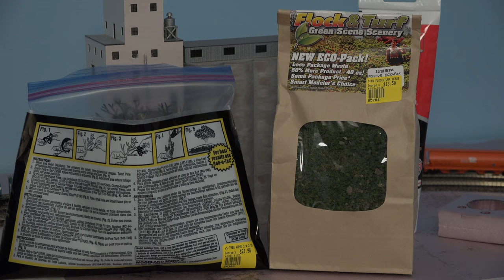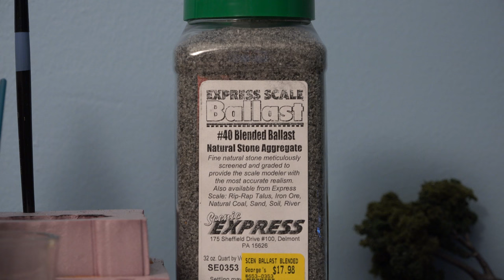Adding Lighting to an N Scale Model Train Layout - Woodland Scenics 'Just Plug' Kit | Update #14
Welcome back. In today's video, we're taking a significant step towards adding realism and atmosphere to our N scale model train layout. We'll be using the fantastic Woodland Scenics 'Just Plug' kit to bring our layout to life with stunning lighting effects.

The 'Just Plug' kit is a game-changer for model railroaders, allowing us to illuminate our scenes, structures, and trains with ease. In this step-by-step tutorial, we'll show you how to install and configure the kit to achieve the perfect ambiance for your layout.

Adding lighting to your model train layout not only enhances the visual appeal but also adds depth and character to your scenes. Whether you're a seasoned model railroader or just starting, this tutorial is perfect for anyone looking to create a lifelike atmosphere on their N scale layout.

Thanks for joining us on this journey to bring our N scale model train layout to life with the Woodland Scenics 'Just plug' kit. Let's get started!

These hashtags are optimized for visibility on YouTube and will help your video reach a broader audience of model railroading enthusiasts interested in adding lighting effects to their layouts using the Woodland Scenics 'Just Plug' kit. Feel free to customize the description and hashtags to match your channel's style and specific content.

ATTENTION:
The opinions expressed in these videos are solely those of the presenter and should not be construed as factual or professional advice. The models showcased in this video are not toys, but intricately crafted, highly detailed miniature replicas of their real-life counterparts. We appreciate your choice to watch this video and hope you find it both enjoyable and entertaining.

The lighting system that I'm using here on this part of the layout is the  "Just plug" lighting system by Woodland Scenics. I can definitely say that this product makes things so much simpler and neater but it does come with a price. Is it worth it?
Well lets find out.